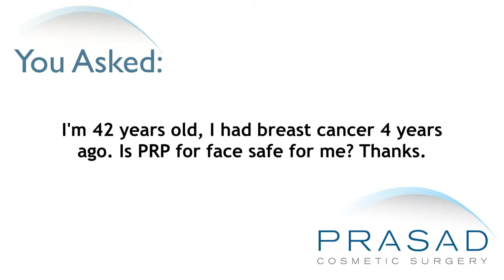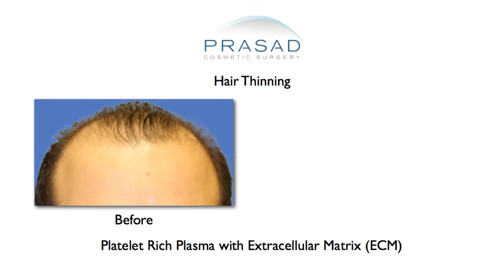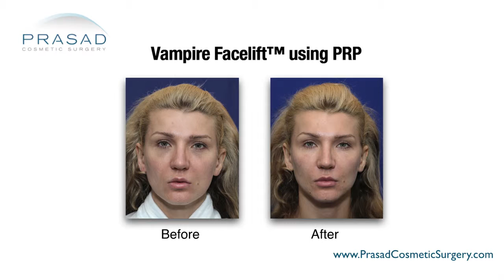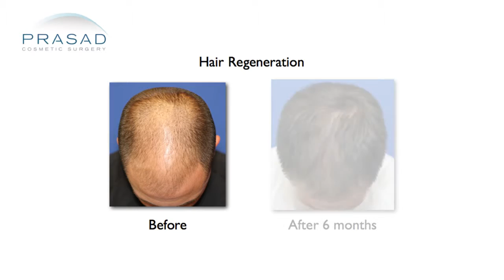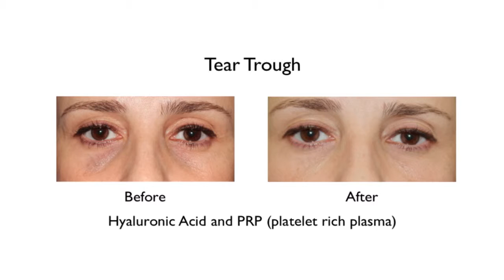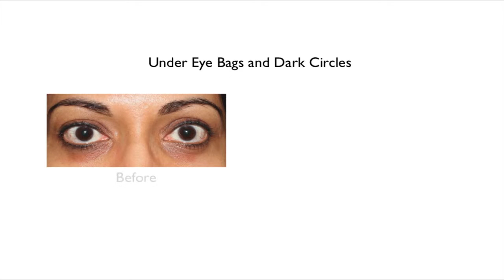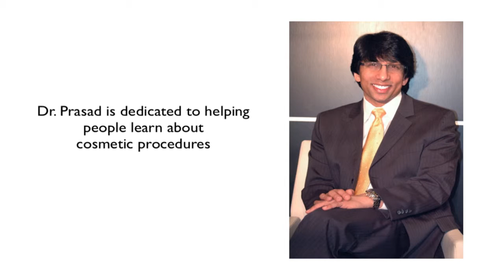Platelet-Rich Plasma (PRP) Skin Rejuvenation Treatment is Safe During Cancer Remission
Platelet-rich plasma (PRP) is a concentration that is derived from a patient’s own blood, composed of healing and growth factors that are necessary for wound healing. This is the part of the blood that is responsible for creating scabs over wounds to allow the skin to heal. When injected into the skin, PRP also helps build collagen and blood supply to the treatment area.

PRP is a regenerative and natural type of treatment that was initially used by oral surgeons in order to provide better blood supply to bone for dental implants. It was then used in orthopedic surgery, then finally, in aesthetics.

PRP is indeed very safe, as it is taken from the patient’s own body. As such, there is no risk of allergic reactions and the like. In Dr. Prasad’s practice, PRP is used for a variety of reasons, from improving skin quality and texture, as an important component to his own non-surgical hair loss treatment called Hair Regeneration, and used along with laser treatments and scar treatment. Dr. Prasad has even used PRP to help people with tissue and volume loss in their faces from infection. While it does have many uses, PRP should not be considered as an all-in-one miracle treatment for everything, as it cannot replace other products such as cosmetic fillers like Juvederm, Restylane or Radiesse.

PRP is safe for those previously diagnosed with breast cancer, as it does not affect the remission of the cancer cells, nor does it stimulate cancer cells to grow anywhere else in the body. PRP is a localized treatment and is completely natural.